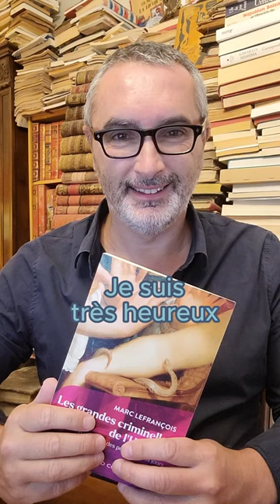Grandes criminelles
Marc Lefrançois, Les grandes criminelles de l'histoire, de la marquise de Brinvilliers à Maris Besnard